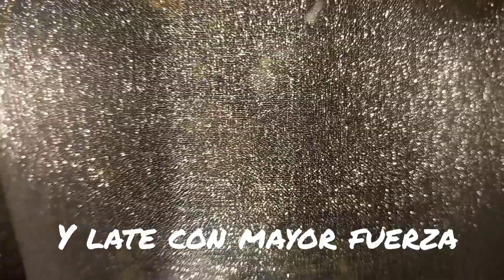Las Tortugas| Reina y Madre de Guatemala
Esperando un año más la Solemnidad de Nuestra Señora en su Inmaculada Concepción.

Emperatriz del Cielo: ruega por nosotros